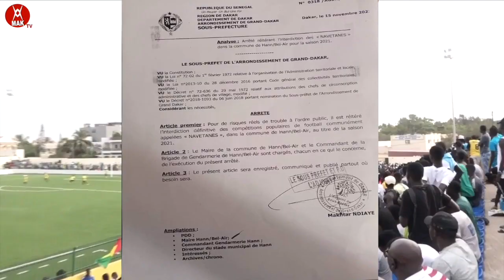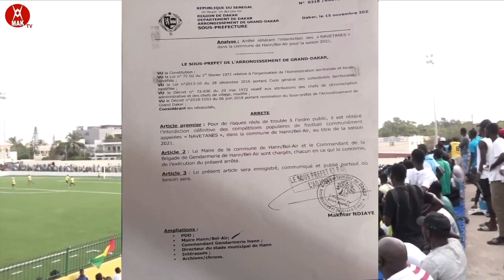Urgent : Navetane a Hann Bel-Air arrêté définitivement par le préfet de Grand Dakar